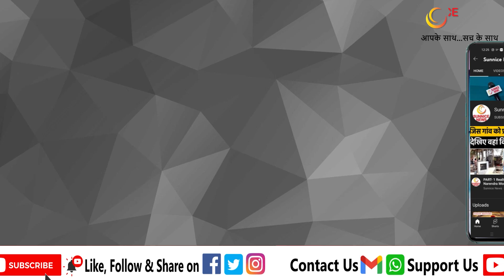Varanasi: जूते पहनकर 'हनुमान चालीसा' पर सिंगर Sukhwinder ने किया डांस, वीडियो से मचा बवाल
अपने नए भक्ति म्यूजिक वीडियो की रिलीज से पहले ही सिंगर सुखविंदर सिंह (Singer Sukhwinder Singh) विवादों से घिर गए हैं. भगवान शिव की नगरी वाराणसी (Varanasi) में अपने नए गाने के लिए सुखविंदर एक डांस वीडियो शूट कर रहे थे जिसकी तस्वीरें सामने आने के बाद बवाल मच गया. बताया जा रहा है कि सुखविंदर अपने नए म्यूजिक वीडियो ‘हनुमान चालीसा’ (Music Video Hanuman Chalisa) के लिए डांस कर रहे थे, लेकिन वो अपने जूते उतारना भूल गए. वायरल हो रहे फोटो में गायक सुखविंदर के पैरों में जूते देखे जा सकता हैं, इतना ही नहीं बैकग्राउंड डांसरों ने भी जूते पहने हुए हैं.
Singer Sukhwinder Singh has been surrounded by controversies even before the release of his new devotional music video. Sukhwinder was shooting a dance video for his new song in Varanasi, the city of Lord Shiva, which created a ruckus after the pictures surfaced. It is being told that Sukhwinder was dancing for his new music video 'Hanuman Chalisa', but he forgot to take off his shoes. Shoes can be seen on the feet of singer Sukhwinder in the photo going viral, not only this, background dancers are also wearing shoes.

SUNNICE NEWS - यहां आपको मिलेगी लेटेस्ट खबर, राजनीति, सिनेमा, खेल, सोशल मीडिया पर वायरल खबरें, वीडियो और मिलेंगे फिल्म रिव्यू, और वो खबरें भी मिलेंगी जो मेन स्ट्रीम मीडिया से छूट रही हैं।
SUNNICE NEWS - Apke Ke Sath. Sach Ke Sath. Welcomes You to the World of Latest Hindi News & Political Information!!!

About "Sunnice News" Channel :-
"Sunnice News" is a Very Popular & Informative News Channel emerging and growing at very fast pace with millions viewers on YouTube & Facebook and covering a wide range of topics like: